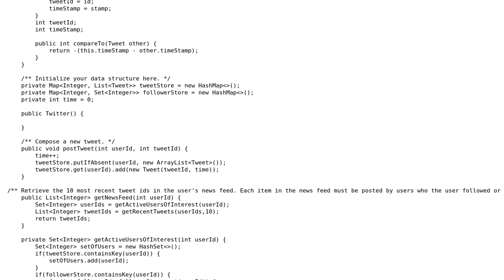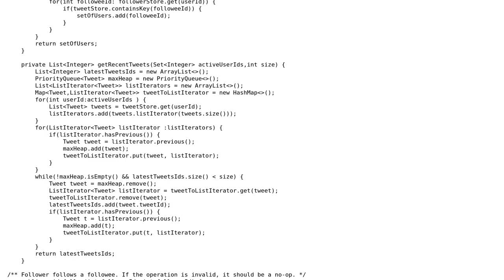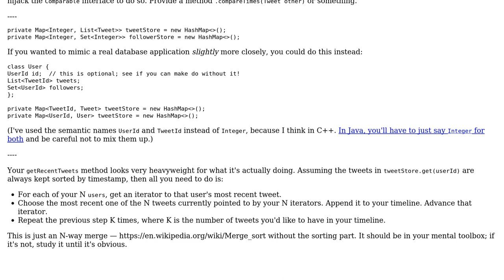Code Review: Mini Twitter (in memory, single threaded)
With thanks & praise to God, and with thanks to the many people who have made this project possible! | Content (except music & images) licensed under CC BY-SA | Music | Images & others | With thanks to user Quuxplusone user Jamal user claudius and the Stack Exchange Network Trademarks are property of their respective owners. You are responsible for your own actions.